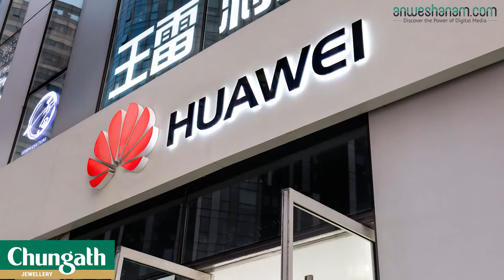പടിഞ്ഞാറൻ കമ്പനിക്ക് വാവെയ് 5ജി നൽകുമോ ?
പ്രവര്‍ത്തന സ്തംഭനം ഒഴിവാക്കാനായി അവസാന അടവുകള്‍ പരീക്ഷിക്കാനൊരുങ്ങുകയാണ് ചൈനീസ് ടെക്‌നോളജി ഭീമന്‍ വാവെയ്. അമേരിക്കന്‍ ഭരണകൂടവുമായുള്ള അഴിയാക്കുരക്ക് ഒന്നിനൊന്ന് മുറുകിവരുന്നതായി മനസിലാക്കി തങ്ങളുടെ 5ജി സാങ്കേതികവിദ്യയുടെ മുഴുവന്‍ പേറ്റന്റുകളും എതെങ്കിലും പടിഞ്ഞാറന്‍ കമ്പനിക്കു നല്‍കാന്‍ തയാറാണെന്നാണ് കമ്പനി ഇപ്പോള്‍ പറഞ്ഞിരിക്കുന്നത്. ഇതെങ്കിലും അമേരിക്കന്‍ പ്രസിഡന്റ് ഡോണള്‍ഡ് ട്രംപിന്റെ മനസലിയിക്കുമെന്നാണ് കമ്പനി കരുതുന്നത്.

വാവെയ് സിഇഒ റെന്‍ സെന്‍ഗ്‌ഫെയ് പറഞ്ഞത് തങ്ങളുടെ എല്ലാ 5ജി പേറ്റന്റുകളും ലൈസന്‍സും കോഡും ടെക്‌നിക്കല്‍ രൂപരേഖകളും എല്ലാമടക്കം വിറ്റൊഴിവാക്കാന്‍ തയാറാണ് എന്നാണ്. ലോകത്ത് ഏറ്റവും ചെലവു കുറഞ്ഞ രീതിയില്‍ 5ജി നെറ്റ്‌വര്‍ക്ക് സ്ഥാപിക്കാന്‍ ശേഷിയുള്ള കമ്പനിയാണ് വാവെയ്. വാങ്ങുന്ന കമ്പനി വാവെയ്ക്ക് ശക്തമായ എതിരാളി ആയിത്തീരും. നിലവിലെ സ്ഥിതി മാറുമ്പോള്‍ കൂടുതല്‍ സന്തുലിതമായ അവസ്ഥ വരുമെന്നും അത് തങ്ങള്‍ക്ക് ഉപകാരപ്പെടുമെന്നും റെന്‍ പറഞ്ഞുഎന്നാല്‍ ഇതു വാങ്ങാന്‍ ആരു മുന്നോട്ടുവരുമെന്ന് തനിക്കറിയില്ലെന്നും റെന്‍ പറഞ്ഞു. 5ജി 'ഭാണ്ഡത്തിന്' എന്തു വില വരുമെന്നും അദ്ദേഹം വെളിപ്പെടുത്തിയില്ല. ഗവേഷണത്തിനായി വാവെയ് മുടക്കിയ തുക കണക്കിലെടുത്താല്‍ 5ജി ഭാണ്ഡത്തിന് നിരവധി ബില്ല്യന്‍ ഡോളര്‍ വില വന്നേക്കുമെന്നാണ് പറയുന്നത്.